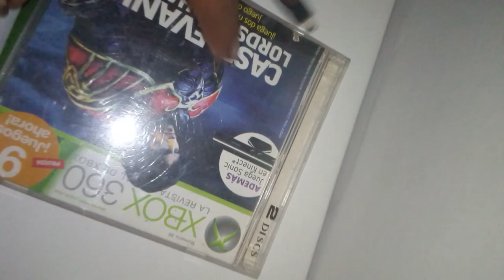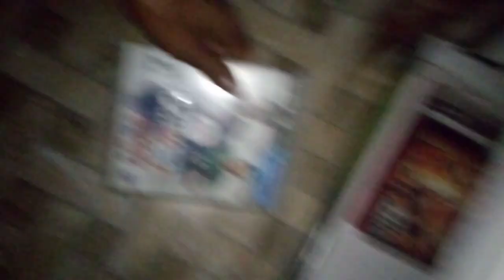mis juegos de play 3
aquí mostrando unos juegos que tengo de la play 3